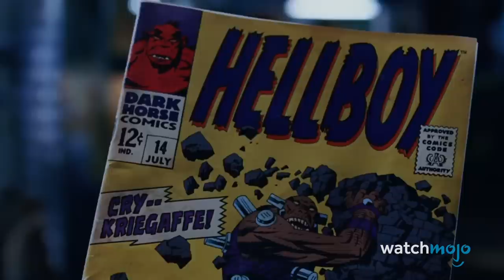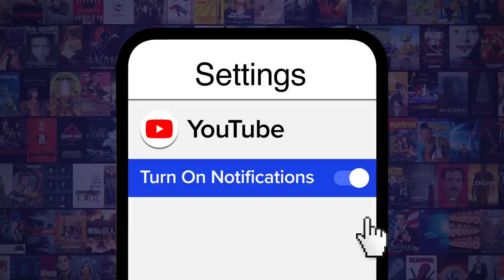Top 10 Movie Characters That Sequels Forgot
Uh, where did these characters go? For this list we’ll be going over some of the characters from films who either completely vanished from the sequels or whose roles were drastically diminished. Our countdown includes Mikaela Banes, The Dursleys, Effie Trinket, Lois Lane, and more! Did YOUR favorite movie character make the list?

 Your Idea Become A Video!